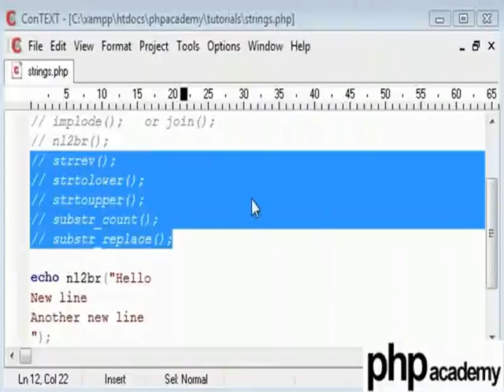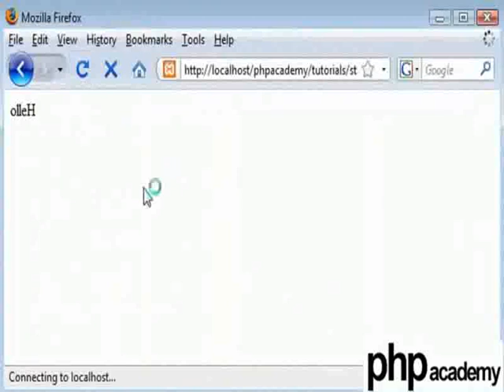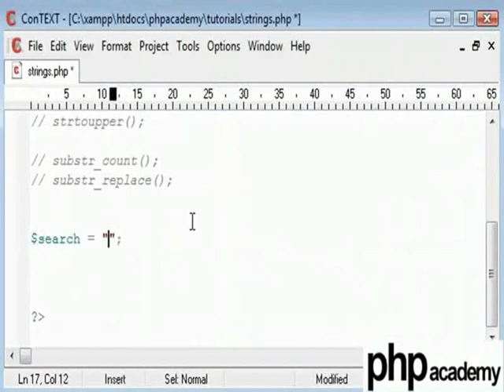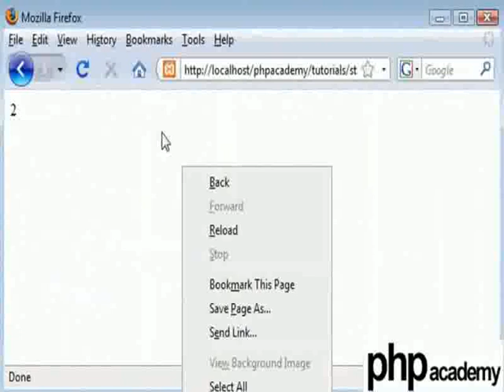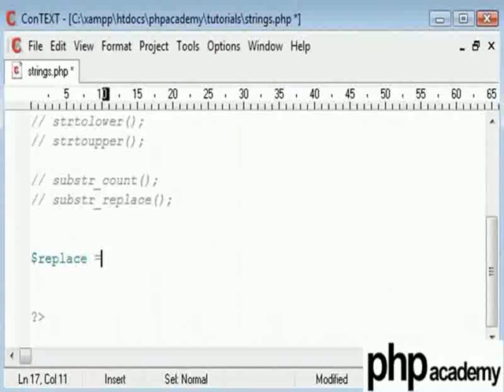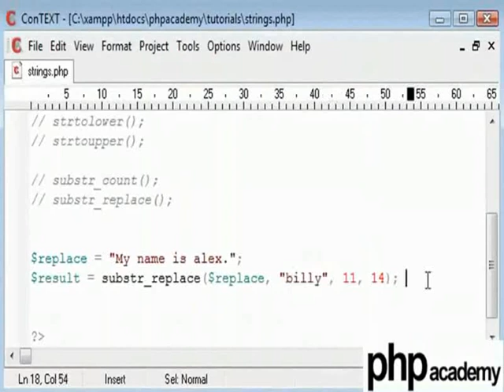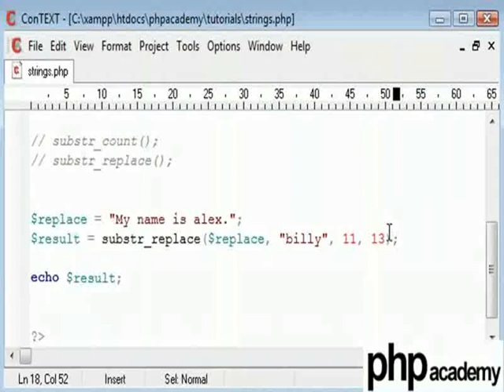PHP String Functions Part 2 - Hindi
PHP String Functions (Part 2)

strrev(string) - यह फंक्शन इनपुट की गयी स्ट्रिंग को उलटने में प्रयोग होता है।
strtolower(string) - यह फंक्शन स्ट्रिंग में सारे ऐल्फबेटिक कैरेक्टर्स को उनके स्मॉल/लोअर केस फॉर्म में बदलने में प्रयोग होता है।
strtoupper(string) - यह फंक्शन स्ट्रिंग में सारे ऐल्फबेटिक कैरेक्टर्स को उनके कैपिटल/अपर केस फॉर्म में बदलने में प्रयोग होता है।
substr_count(string,sub_string,) - यह सबस्ट्रिंग्स की संख्या की गिनती करता है जो स्ट्रिंग में विशेष वैल्यू से मिलान होती हैं। यह इंटीजर वैल्यू रिटर्न करता है।
substr_replace()